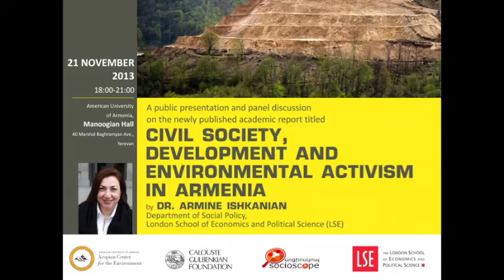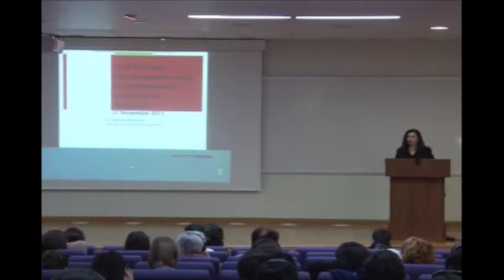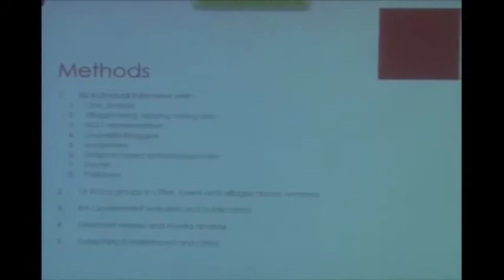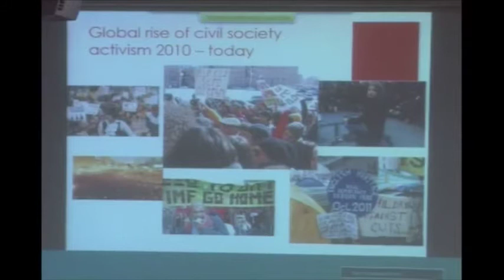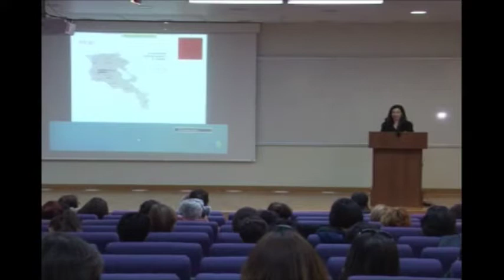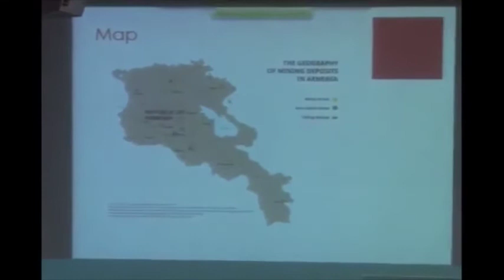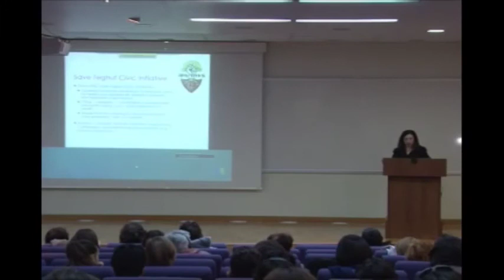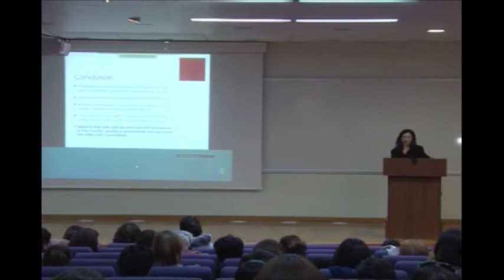2 Main Speaker (in English w/ initial Armenian comments): Dr Armine Ishkanian, LSE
Nov 21, 2013 -- Main Speaker Dr. Armine Ishkhanian, London School of Economics

Dr. Ishkanian presents the results of her 3-year long study.

EVENT TITLE: Public presentation and panel discussion on the newly published academic report by Dr. Armine Ishkanian (LSE) titled "Civil society, development and enviromental activism in Armenia"
EVENT DATE: Nov 21, 2013
EVENT VENUE: American University of Armenia, Yerevan
EVENT DESCRIPTION: Public presentation and panel discussion on the newly published academic report titled "Civil society, development and enviromental activism in Armenia", during which a Lecturer in the Department of Social Policy, London School of Economics Dr. Ishkanian will discuss the findings in her newly published academic report based on extensive research conducted from 2011 to 2013 on the rise of environmental activism in Armenia.

The event was co-organized by the AUA Acopian Center for the Environment, London School of Economics, Caloust Gulbenkian Foundation, and Socio-scope NGO.

Video from CivilNet live-stream